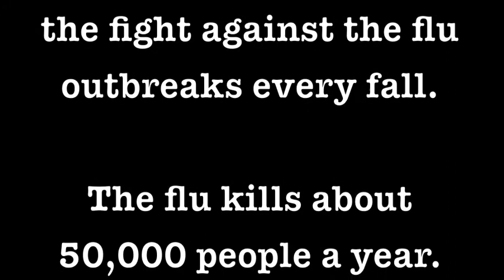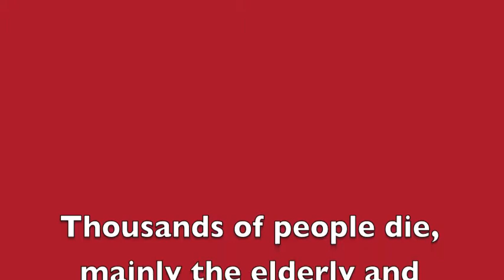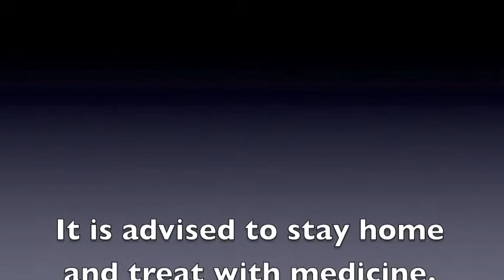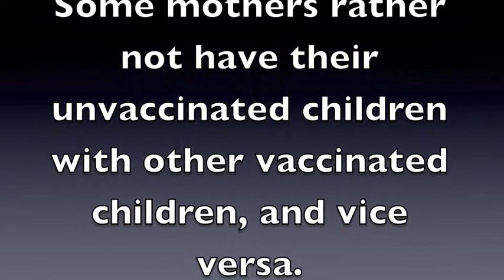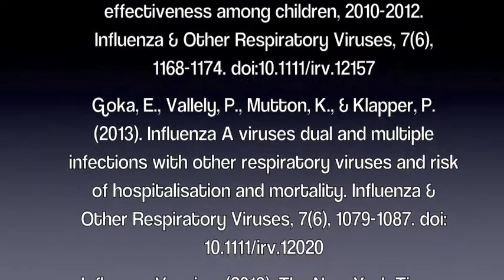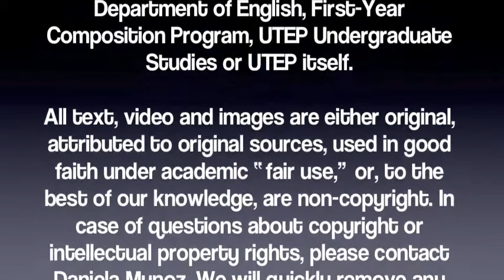large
Influenza Vaccine by Daniela Munoz
Documentary Film Final